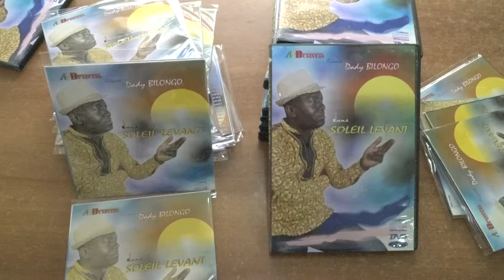CULTURE: PRESENTATION DE L'ALBUM SOLEIL LEVANT